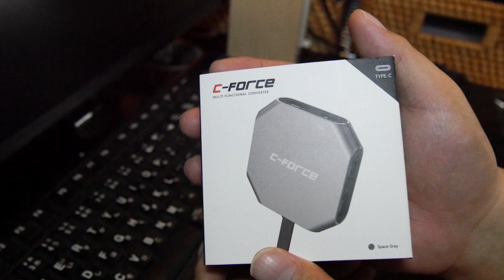【NintendoSwitch】超小さいドックの代わりになるHDMI・USB3 1 HUB【C Force】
出張や旅行でニンテンドースイッチを持っていくときに非常に便利なハブの紹介です。
購入先のリンクはこちら
◆撮影機材
Panasonic DMC-LX100-K
Panasonic DMC-GH4
GoPro Hero5 Black
Zhiyun Rider-M